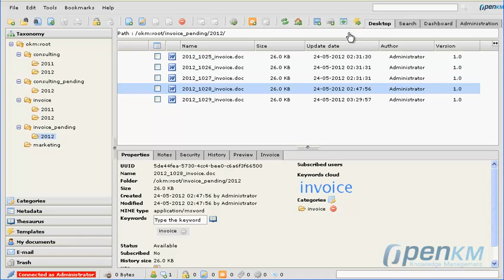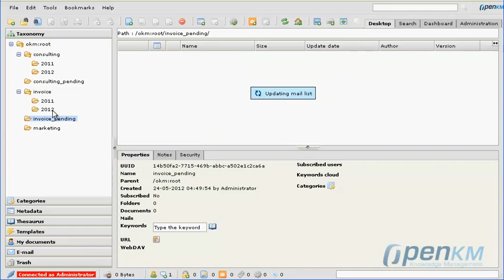OpenKM - Macros ( spanish )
Ejemplo de OpenKM de utilización de macros. En el ejemplo se muestra como se ejecutan operaciones rápidas mediante macros por parte del usuario.